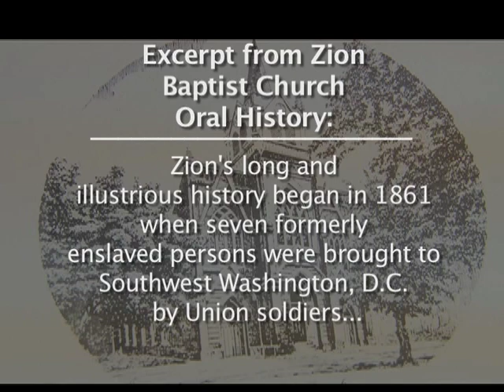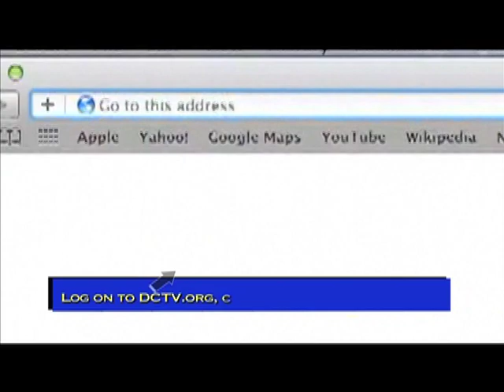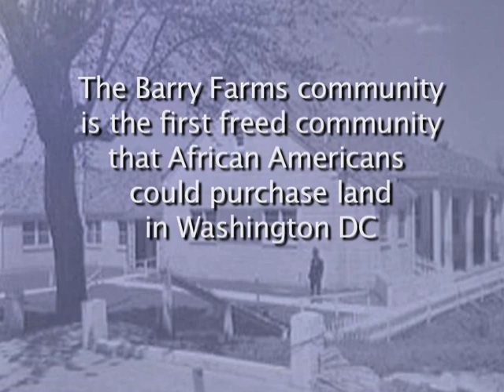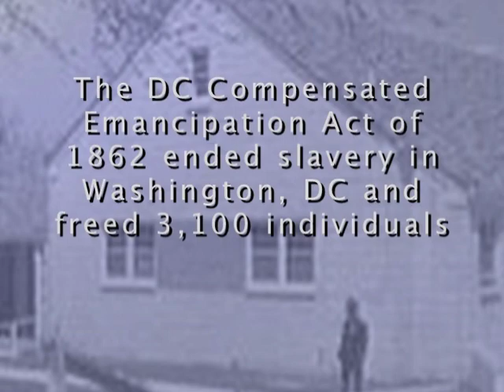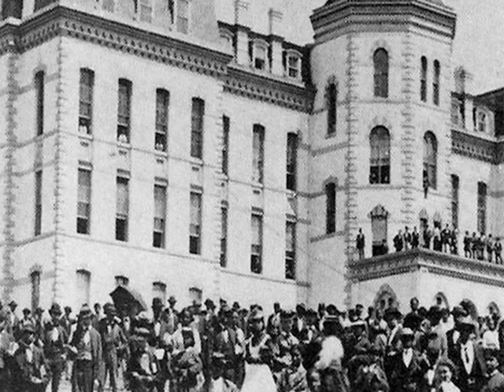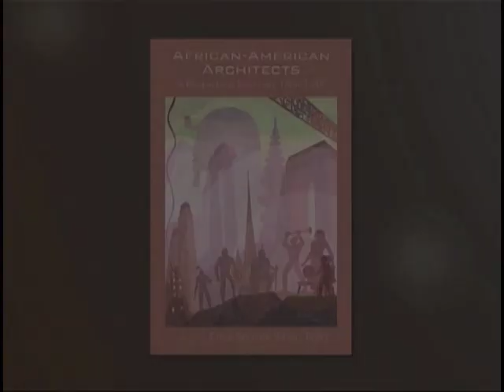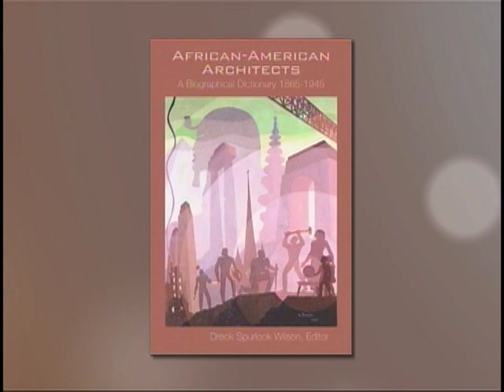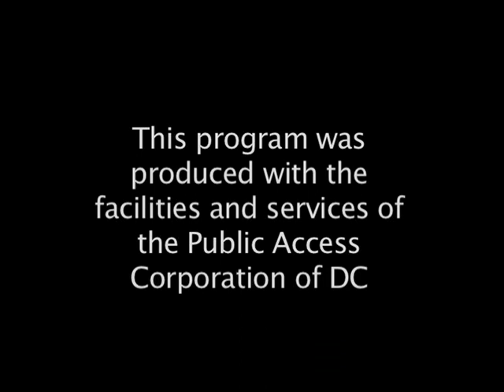DCCHP Show Episode 2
This television show highlights recipients of the DC Community Heritage Project grant. The grant is given for projects that examine the history of Washington's neighborhoods, history and culture.

This episode features Hillsdale Past and Present, Zion Baptist Church, and Master Builders in Our Nation's Capital.